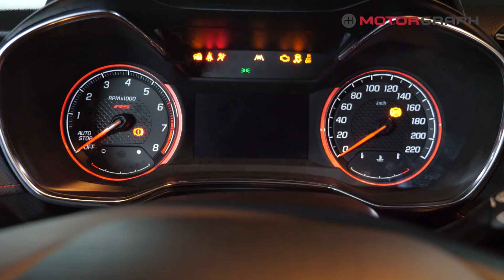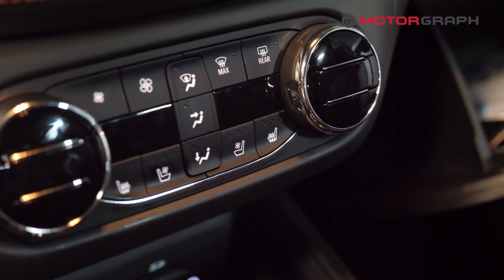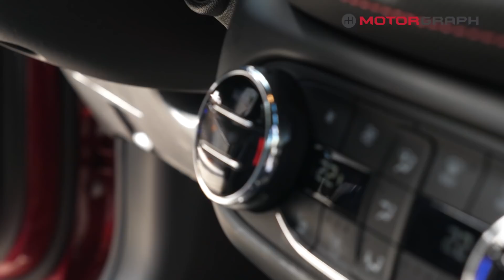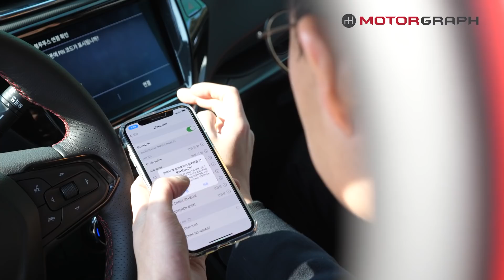"쉐보레 신형 SUV 가성비 무엇?!" 쉐보레 트레일블레이저 시승기 (라이브 재편집본)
한국에서 개발 및 디자인을 주도한 쉐보레 트레일블레이저가 국내에 출시됐습니다. 물론 생산도 한국에서 진행합니다. 트레일블레이저는 계속해서 점유율을 높여가고 있는 글로벌 소형 SUV 시장을 겨냥해 제작된 모델입니다. 그만큼 탄탄한 상품성을 지니고 있고, 쉐보레의 최신 디자인, 기술 등이 탑재됐습니다. 또 이번에는 합리적인 가격까지 갖췄습니다. 아무래도 올해는 소형 SUV 시장이 상당히 치열해 질 것 같습니다. 김상영 기자와 강병휘 선수가 쉐보레 트레일블레이저를 살펴봤습니다.

00:27 디자인 살펴보기
05:53 트렁크 살펴보기
08:20 앞좌석 살펴보기
12:13 정차시 실내 소음은 어때요?
12:34 시트포지션 & 주행성능은 어때요?
16:14 주행 중 실내 소음은 어때요?
17:33 주행보조 시스템은 어때요?
18:31 가속성능은 어때요?
19:42 트레일블레이저 기능 둘러보기
23:50 김상영 기자의 시승평은?
24:27 트레일블레이저 장점과 단점은?
26:02 총평